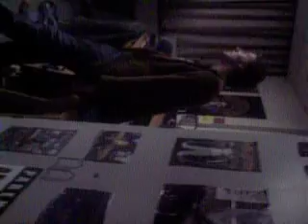andy and mick